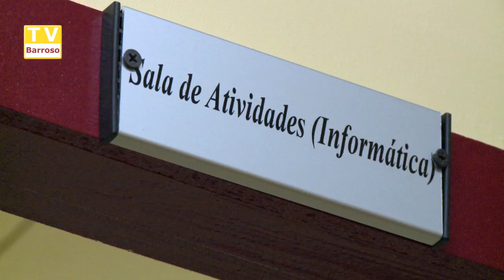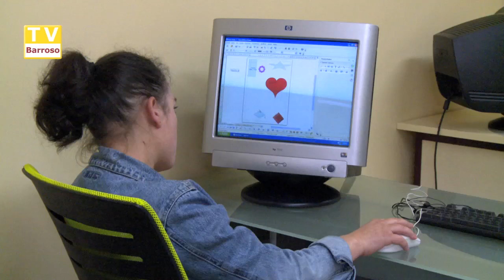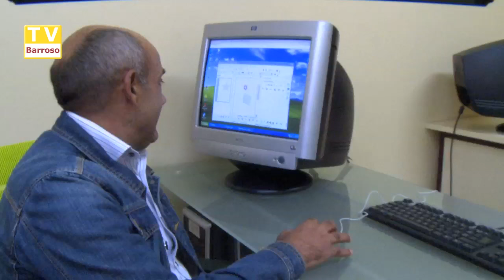CERCIMONT abertura Centro de Actividades 2016